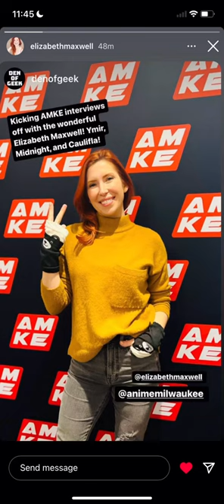Elizabeth Maxwell at Animemilwaukee 2023